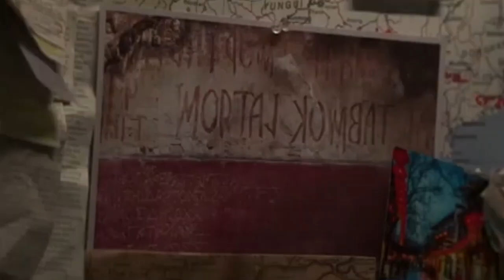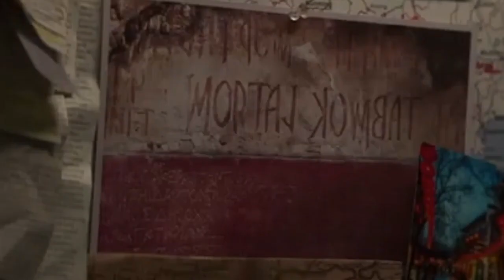Mortal Kombat movie review in Tamil | தமிழ்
Hi Hello Vanakkam Makalea.

        Mortal Kombat movie review in tamil

Welcome all🙏 to
                             Keddy  Talker

We do not own all the material we're posting on this channel. If you are a copyright owner and want your work to be removed from our channel PLEASE contact us via email  or leave us a personal message here and we will remove your material right away. PLEASE do not opt for a youtube strike.

         COMMENT for latest content